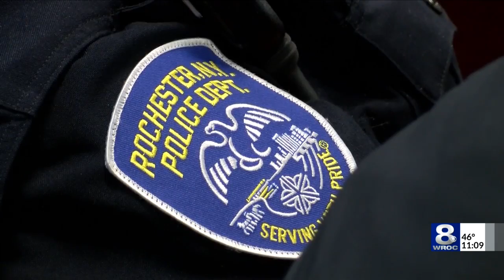Rochester Latino Rotary Club hosts free forum on opioids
"Opioids In Our Community," was held at the Heart and Soul Community Church on North Clinton Avenue. The forum featured Narcan training, a panel discussion and information about resources available in the community.